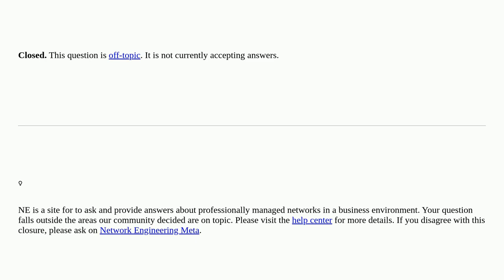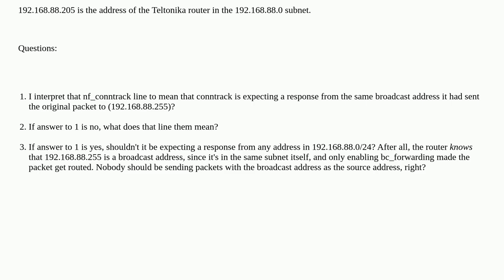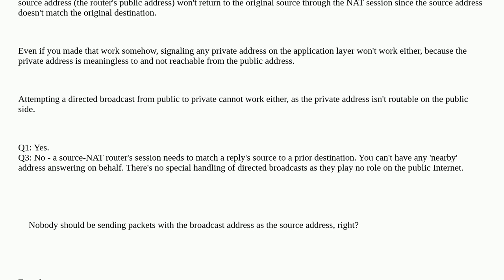Networkengineering: conntrack expectation on directed broadcast closed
conntrack expectation on directed broadcast closed

A special thanks goes out to the community

  directed-broadcast nat udp